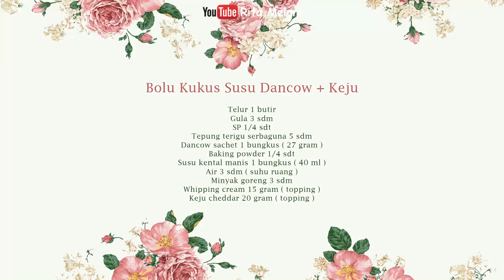Bolu Susu Dancow Takaran Sendok | Empuk, Lembut, Padat dan Simple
BAHAN

1. Telur 1 butir
2. Gula 3 sdm
3. SP 1/4 sdt
4. Tepung terigu serbaguna 5 sdm (segitiga biru)
5. Dancow sachet 1 bungkus ( 27 gram )
 - boleh diganti merk lain
6. Baking powder 1/4 sdt
7. Susu kental manis 1 bungkus ( 40 gram )
8. Air 3 sdm ( suhu ruang )
9. Minyak goreng 3 sdm
10. Whipping cream 15 gram ( topping ) - boleh diganti unsalted butter atau margarin
11.
Keju cheddar 20 gram ( topping ) - boleh diganti meses coklat atau lainnya

* Wadah ukuran 11 cm x 11 cm
* Simpan di wadah tertutup supaya tetap empuk

Simple Dancow Sponge Cake (Simple Milk Powder Sponge Cake)

INGREDIENTS

1. 1 egg
2. 3 tbs sugar
3. 1/4 tsp SP ( emulsifier )
4. 5 tbs all purpose flour
5. Dancow sachet 1 pack ( 27 gram ) - U may subtitute with another brand of milk powder
6. 1/4 tsp baking powder
7. 40 ml condensed sweet milk
8. Water 3 tbs ( normal temperature )
9. 3 tbs cooking oil
10. Whipping cream 15 grams ( topping ) - U may subtitute with unsalted butter or margarine
11.
Cheddar cheese 20 grams ( topping ) - U may subtitute with chocolate sprinkles or other u liked

* Mold size 11 cm x 11 cm

Cara membuatnya lihat di video ^^

Kalau kalian sudah coba resepnya, jangan lupa TAG aku di instagram dan pakai YouTubeRitaMelani yaaa...!

I would appreciate it if you could use
the video settings subtitle add-on to add subtitles to this video ^^